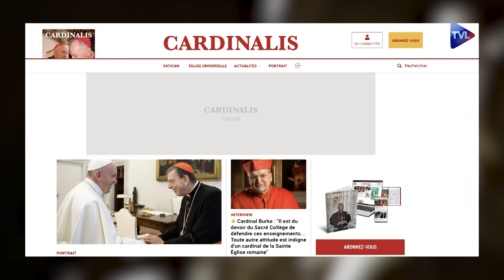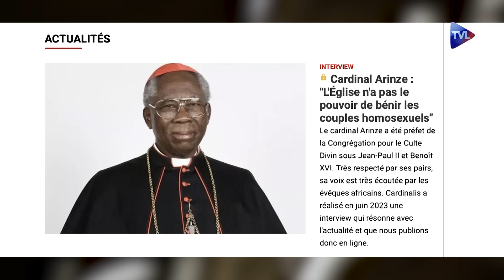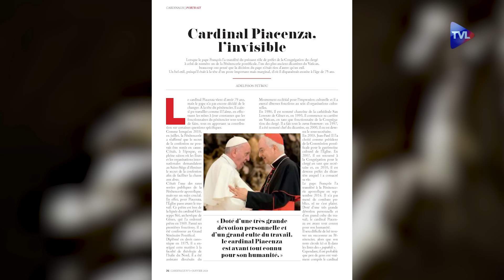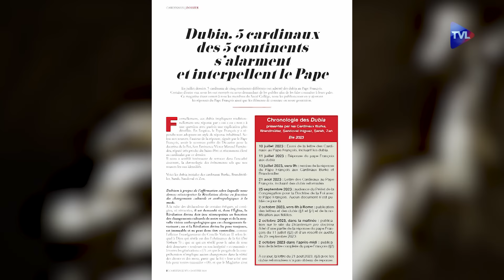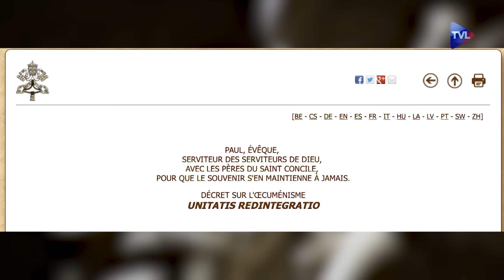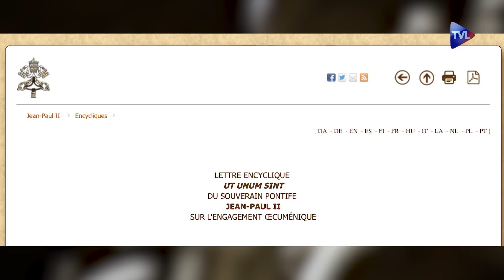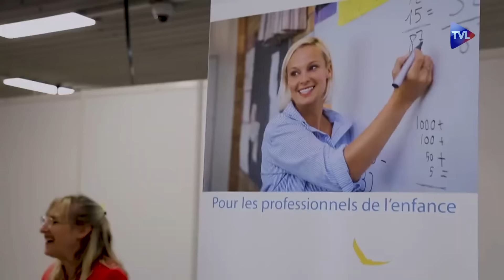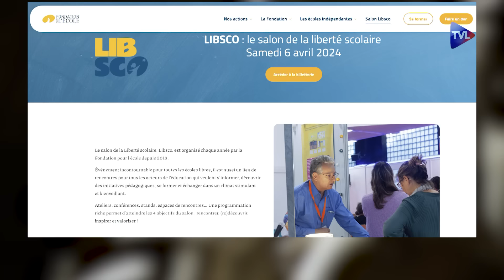Dans quel monde reviendra le Christ ? - Terres de Mission n°353 - TVL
Eglise universelle : Cardinalis. La revue des cardinaux
Le N°5 de la revue Cardinalis vient de paraître. Hélène de Lauzun, sa porte-parole, en présente le projet éditorial qui est de permettre aux 228 cardinaux de faire connaissance entre eux. Ce numéro contient une présentation des cardinaux Parolin, secrétaire d'Etat, et Piacenza, à la tête de la Pénitencerie apostolique. A leur demande, les dubia adressées, sur différents sujets, au pape François à l'été 2023 par les cardinaux Zen, Brandmuller, Burke, Sandoval et Sarah, sont exposées ainsi que les réponses du pape et du cardinal Fernandez.

Eglise en France : Trouvera-t-Il encore la Foi sur la terre ?
L'abbé Barthe vient de publier, sous le titre "Trouvera-t-Il encore la Foi sur la terre ?", un livre qui est un survol de l'histoire récente de l'Eglise avec comme nœud central le concile Vatican II. Cette histoire est traversée par l'opposition entre les catholiques dit intégraux ou intransigeants et les catholiques libéraux. Le point de litige étant constitué par la nature des relations à entretenir avec des pouvoirs politiques dont les principes sont issus de la Révolution française.

Eglise en Marche : Salon de la liberté scolaire
Depuis 2019, le Salon de la Liberté scolaire, Libsco, est le lieu de rencontre des acteurs des écoles indépendantes : directeurs d'écoles, enseignants, parents, éditeurs de manuels scolaires, etc. Anne-Françoise de Saint Albin, de la Fondation pour l'Ecole, présente le programme de cette journée qui aura lieu le samedi 6 avril à l'espace Charenton (Paris XII) : ateliers, conférences, stands et espaces de rencontre.